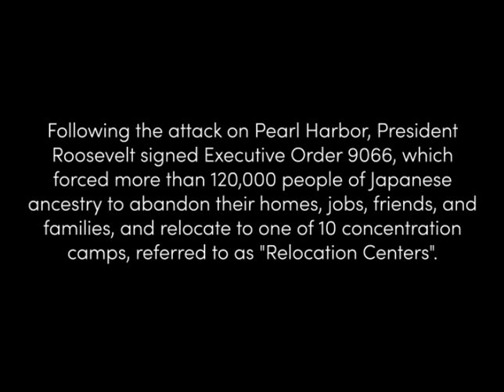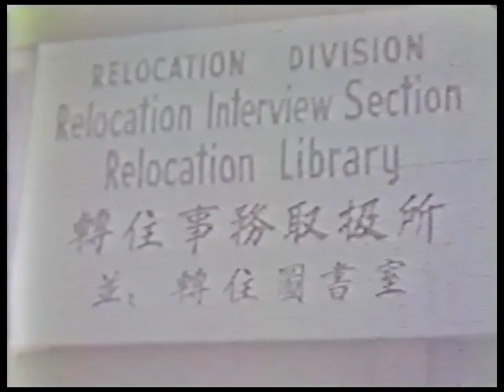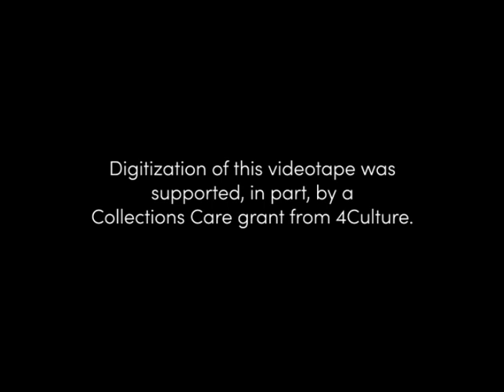Wing Luke Museum - February 2018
WING LUKE MUSEUM

Minidoka WRA Camp (Hunt, ID) (ca. 1945)
Original format: VHS (transferred from film)
Following the attack on Pearl Harbor, President Roosevelt signed Executive Order 9066, which forced more than 120,000 people of Japanese ancestry to abandon their homes, jobs, friends, and families, and relocate to one of 10 concentration camps, referred to as "Relocation Centers". Minidoka concentration camp was located in Jerome County, Idaho. At its peak, the camp housed over 13,000 people, making it the seventh largest city in the state of Idaho.

The featured oral history interviews selections appear courtesy of Densho.

Interviewees include:

“May K. Sasaki Interview”
October 28, 1997 (Seattle, WA)
Interview ID: ddr-densho-1000-79

“Marion Tsutakawa Kanemoto Interview”
August 3 & 4, 2003 (SeaTac, WA & Seattle, WA)
Interview ID: ddr-densho-1000-148

“Akiki Kurose Interview I”
July 17, 1997 (Seattle, WA)
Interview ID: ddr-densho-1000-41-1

More information on these oral histories can be found at: Densho.org.